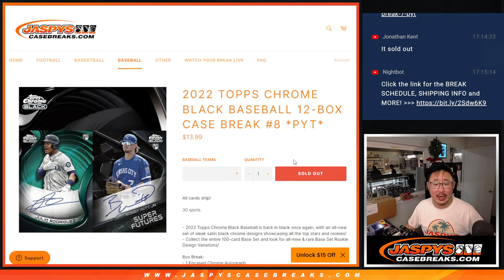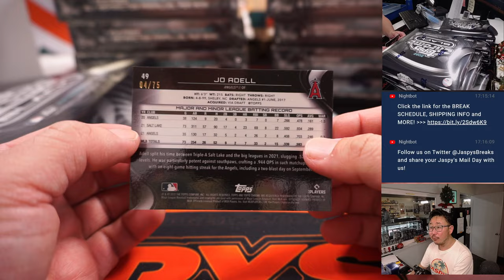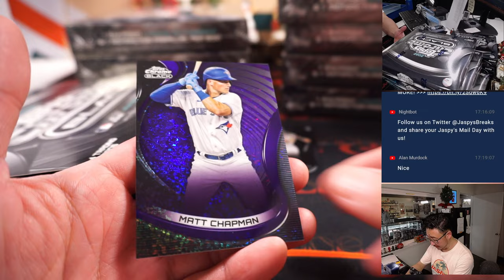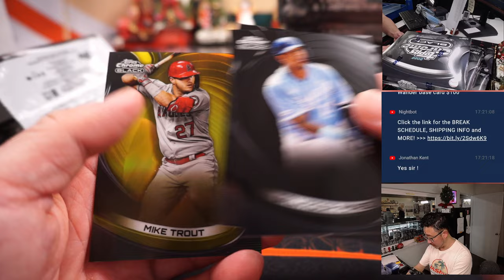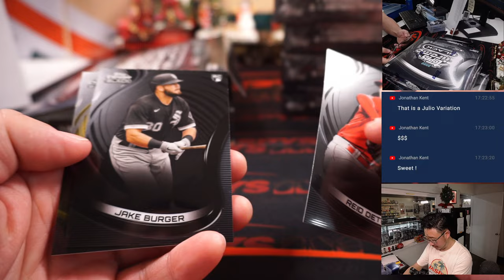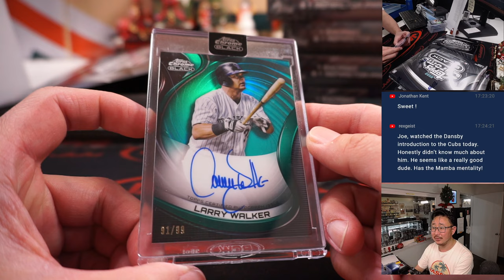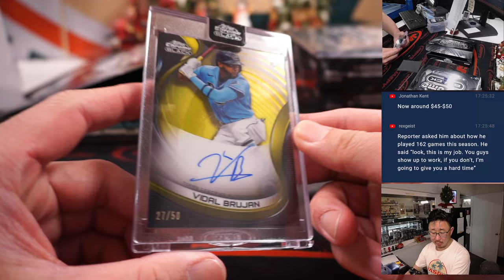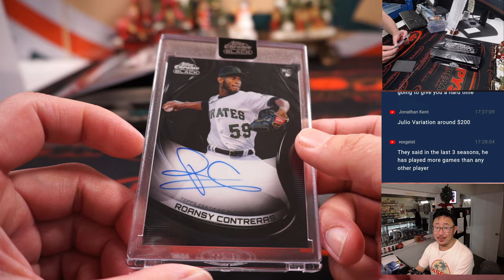W, 12.21.22 ~ 2022 TOPPS CHROME BLACK BASEBALL 12-BOX CASE BREAK #8 *PYT*